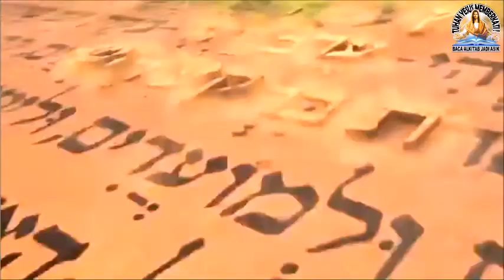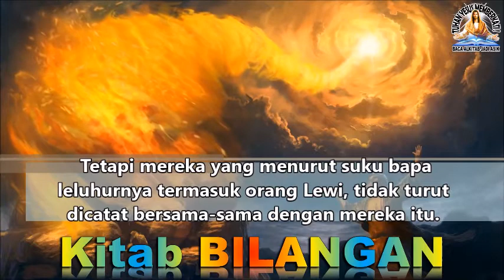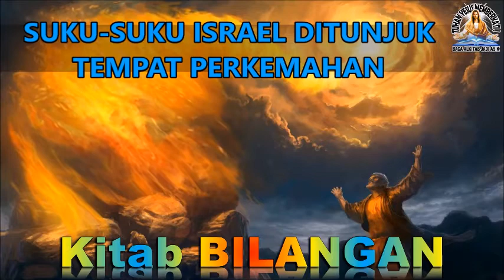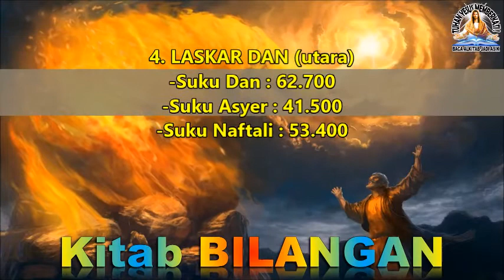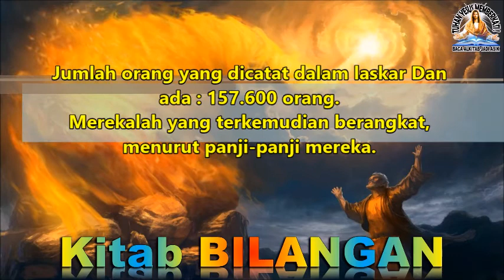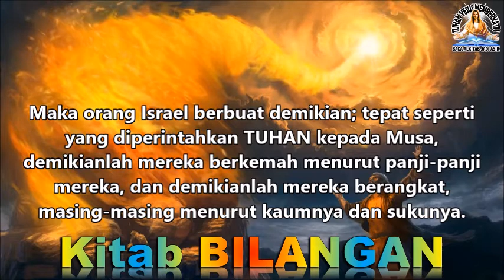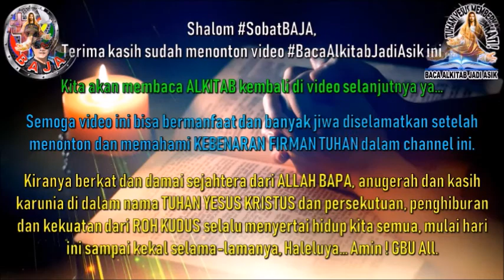Baca Kitab BILANGAN Pasal 1-3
Baca Kitab BILANGAN pasal 1-3 ALKITAB Perjanjian Lama
= Laskar Israel dihitung,
= Suku-suku Israel ditunjuk tempat perkemahannya,
= Orang Lewi.

Opening kombinasi by : ACC (PB) & Superbook (PL) :)

Shalom, Tuhan Yesus Kristus memberkati & menyertai kita semua sampai akhir zaman, Amin & JBU All !